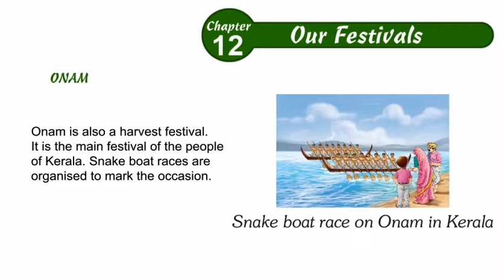Environmental Studies Class 3 Chapter 12,Our Festivals,Part08